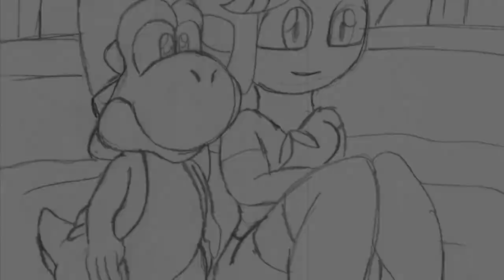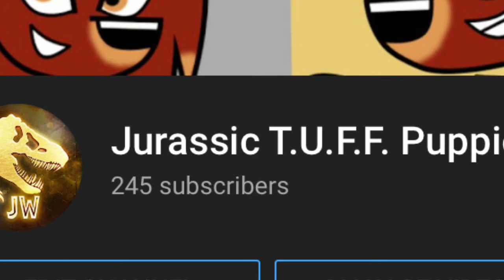Yoshi X Smoke (245 Subscribers) 🎉🎇👏👍